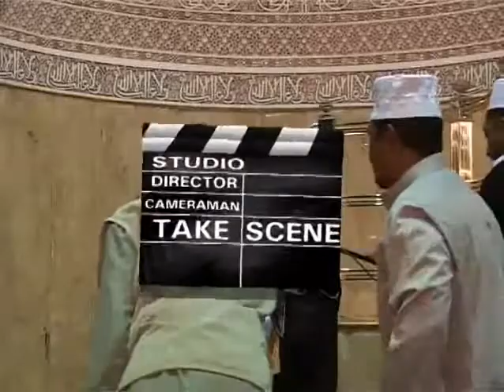Quran Tafseer 14/27 - Mufti Menk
Mufti menk quran tafseer

1. Al-Fatihah (the Opening)
2. Al-Baqarah (the Cow)
3. Aali Imran (the Family of Imran)
4. An-Nisa’ (the Women)
5. Al-Ma’idah (the Table)
6. Al-An’am (the Cattle)
7. Al-A’raf (the Heights)
8. Al-Anfal (the Spoils of War)
9. At-Taubah (the Repentance)
10. Yunus (Yunus)
11. Hud (Hud)
12. Yusuf (Yusuf)
13. Ar-Ra’d (the Thunder)
14. Ibrahim (Ibrahim)
15. Al-Hijr (the Rocky Tract)
16. An-Nahl (the Bees)
17. Al-Isra’ (the Night Journey)
18. Al-Kahf (the Cave)
19. Maryam (Maryam)
20. Ta-Ha (Ta-Ha)
21. Al-Anbiya’ (the Prophets)
22. Al-Haj (the Pilgrimage)
23. Al-Mu’minun (the Believers)
24. An-Nur (the Light)
25. Al-Furqan (the Criterion)
26. Ash-Shu’ara’ (the Poets)
27. An-Naml (the Ants)
28. Al-Qasas (the Stories)
29. Al-Ankabut (the Spider)
30. Ar-Rum (the Romans)
31. Luqman (Luqman)
32. As-Sajdah (the Prostration)
33. Al-Ahzab (the Combined Forces)
34. Saba’ (the Sabeans)
35. Al-Fatir (the Originator)
36. Ya-Sin (Ya-Sin)
37. As-Saffah (Those Ranges in Ranks)
38. Sad (Sad)
39. Az-Zumar (the Groups)
40. Ghafar (the Forgiver)
41. Fusilat (Distinguished)
42. Ash-Shura (the Consultation)
43. Az-Zukhruf (the Gold)
44. Ad-Dukhan (the Smoke)
45. Al-Jathiyah (the Kneeling)
46. Al-Ahqaf (the Valley)
47. Muhammad (Muhammad)
48. Al-Fat’h (the Victory)
49. Al-Hujurat (the Dwellings)
50. Qaf (Qaf)
51. Adz-Dzariyah (the Scatterers)
52. At-Tur (the Mount)
53. An-Najm (the Star)
54. Al-Qamar (the Moon)
55. Ar-Rahman (the Most Gracious)
56. Al-Waqi’ah (the Event)
57. Al-Hadid (the Iron)
58. Al-Mujadilah (the Reasoning)
59. Al-Hashr (the Gathering)
60. Al-Mumtahanah (the Tested)
61. As-Saf (the Row)
62. Al-Jum’ah (Friday)
63. Al-Munafiqun (the Hypocrites)
64. At-Taghabun (the Loss & Gain)
65. At-Talaq (the Divorce)
66. At-Tahrim (the Prohibition)
67. Al-Mulk – (the Kingdom)
68. Al-Qalam (the Pen)
69. Al-Haqqah (the Inevitable)
70. Al-Ma’arij (the Elevated Passages)
71. Nuh (Nuh)
72. Al-Jinn (the Jinn)
73. Al-Muzammil (the Wrapped)
74. Al-Mudaththir (the Cloaked)
75. Al-Qiyamah (the Resurrection)
76. Al-Insan (the Human)
77. Al-Mursalat (Those Sent Forth)
78. An-Naba’ (the Great News)
79. An-Nazi’at (Those Who Pull Out)
80. ‘Abasa (He Frowned)
81. At-Takwir (the Overthrowing)
82. Al-Infitar (the Cleaving)
83. Al-Mutaffifin (Those Who Deal in Fraud)
84. Al-Inshiqaq (the Splitting Asunder)
85. Al-Buruj (the Stars)
86. At-Tariq (the Nightcomer)
87. Al-A’la (the Most High)
88. Al-Ghashiyah (the Overwhelming)
89. Al-Fajr (the Dawn)
90. Al-Balad (the City)
91. Ash-Shams (the Sun)
92. Al-Layl (the Night)
93. Adh-Dhuha (the Forenoon)
94. Al-Inshirah (the Opening Forth)
95. At-Tin (the Fig)
96. Al-‘Alaq (the Clot)
97. Al-Qadar (the Night of Decree)
98. Al-Bayinah (the Proof)
99. Az-Zalzalah (the Earthquake)
100. Al-‘Adiyah (the Runners)
101. Al-Qari’ah (the Striking Hour)
102. At-Takathur (the Piling Up)
103. Al-‘Asr (the Time)
104. Al-Humazah (the Slanderer)
105. Al-Fil (the Elephant)
106. Quraish (Quraish)
107. Al-Ma’un (the Assistance)
108. Al-Kauthar (the River of Abundance)
109. Al-Kafirun (the Disbelievers)
110. An-Nasr (the Help)
111. Al-Masad (the Palm Fiber)
112. Al-Ikhlas (the Sincerity)
113. Al-Falaq (the Daybreak)
114. An-Nas (Mankind)